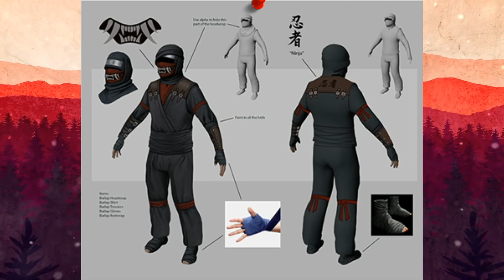LES SKINS DE LA BOUTIQUE! | LA BOUTIQUE DE SKIN BIENTOT LA | RUST CONSOLE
La boutique de skin arrive et on a des skins qui ont été dévoilé. Tous dans cette vidéo!
Bonne vidéo!

-Si tu veux nous soutenir pour nos prochains projets passe faire un tour ;D:
-Suis nous sur Twitch pour ne pas rater un seul de nos lives: